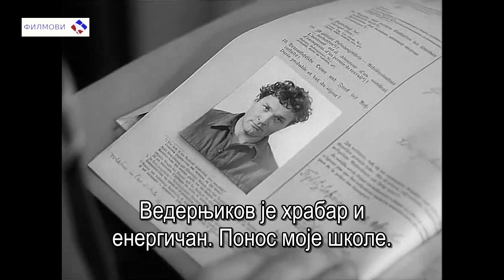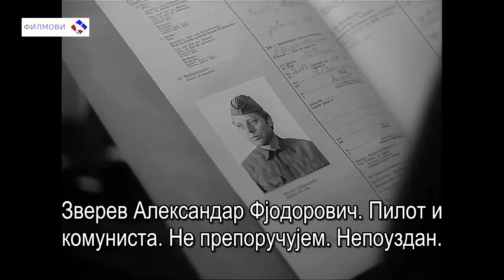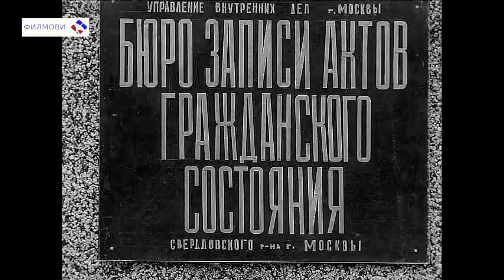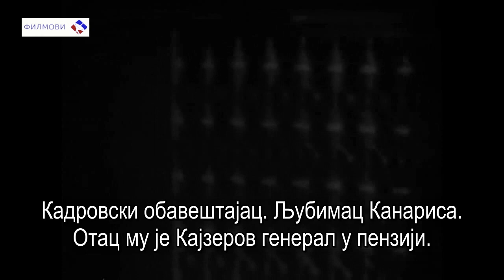ВАРИЈАНТА ОМЕГА /1975/ први наставак [720р HD]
ВАРИЈАНТА ОМЕГА /1975/ Е 1 [720р HD]
Совјетска ратна серија о шпијунским дивезијама у окупираном Талину почетком 1942.